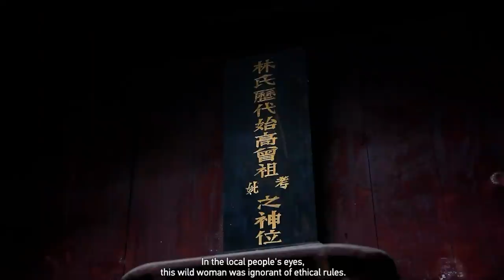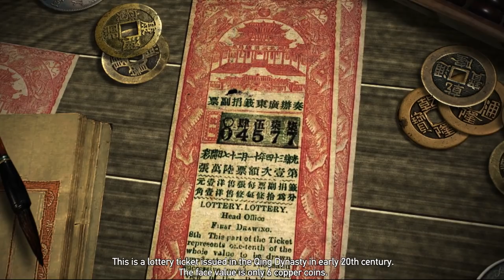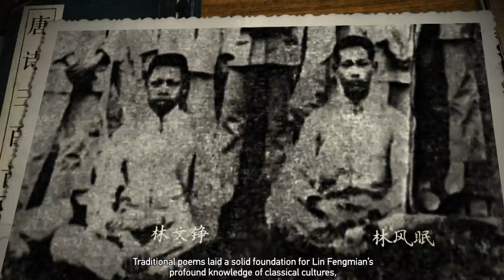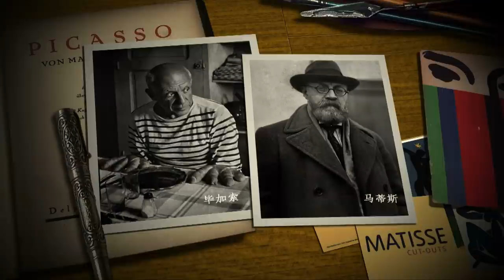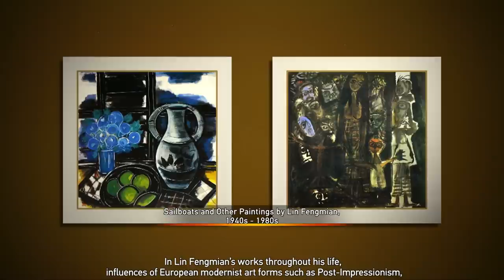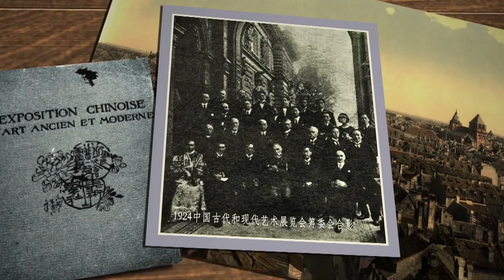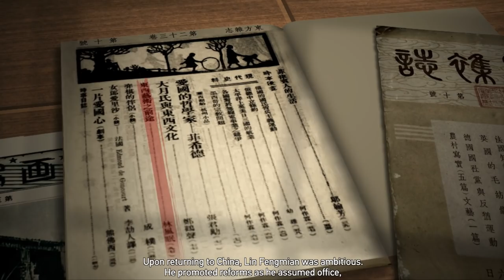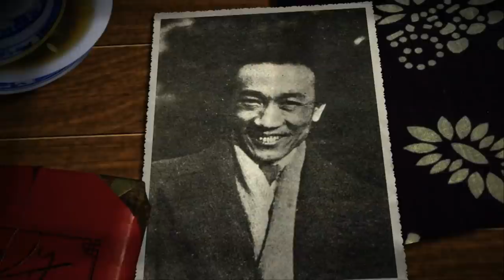Lin Fengmian: Blending Chinese And Western Styles | Century Masters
In China, the 20th Century was marked by dramatic social and political changes. It saw the end of the Qing Dynasty, the emergence of regional warlord governments, a Japanese military occupation, the Chinese Civil War and the founding of the People’s Republic of China. It was equally eventful in the fields of music, painting, drama and literature. Behind this transformation was a group of remarkable individuals, men who persevered despite national and personal tragedies. A new ten-part documentary series explores their contributions and legacies.

From "Century Masters"